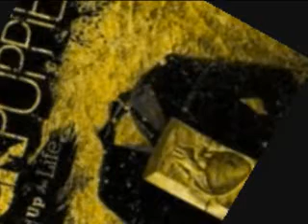I'M ILL.wmv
NEW MIXTAPE I'M ILL NEW SONG OUT ON YOUTUBE